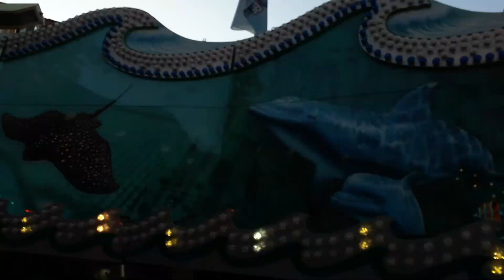Soest Allerheiligenkirmes 2019 big Monster krameyer offride/onride